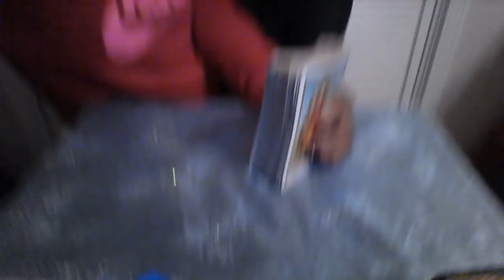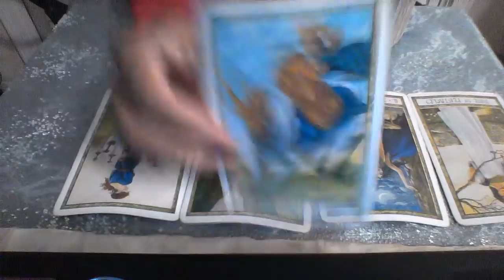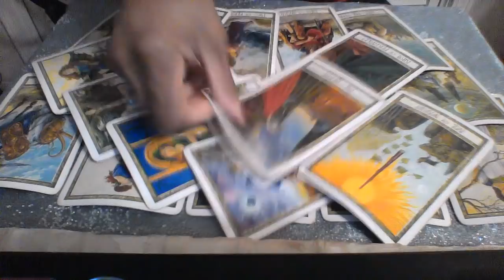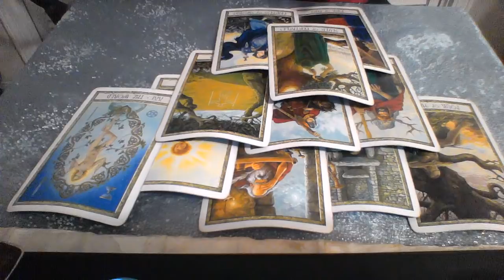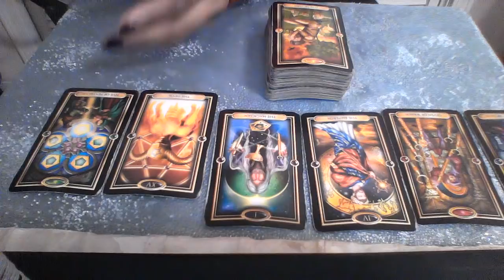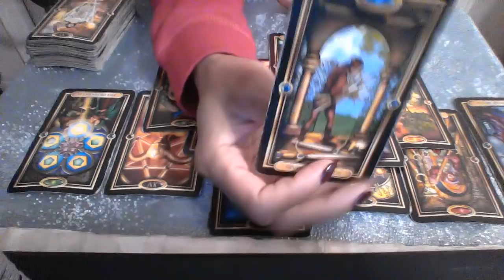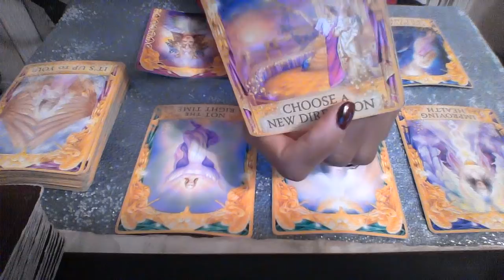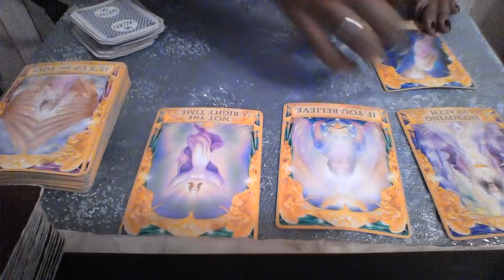GEMINI JAN 2019 DO YOU WANT ME LIKE I WANT YOU